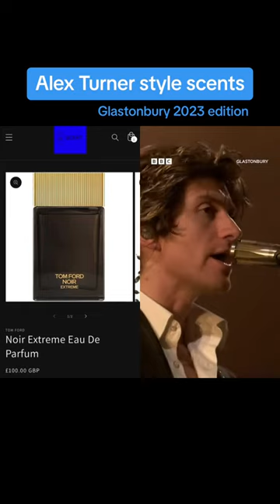Alex Turner Style Scents - You Won't Guess The Last One!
Description: Curious about the captivating scents that embody the essence of Alex Turner, the iconic lead singer of Arctic Monkeys? Join us on this fragrant journey as we delve into the world of scents that would perfectly complement his style and persona.

In this intriguing YouTube short, MSCENT uncovers the alluring fragrances that could resonate with Alex Turner's unique personality. Featuring his soulful glastonbury performance and his distinctive fashion sense, we explore the scents that would complement his artistic allure.

Discover the captivating notes, the mysterious blends, and the ambiance that these fragrances create. Immerse yourself in the exploration of scents that capture the essence of Alex Turner's creativity and charisma.

Whether you're a fan of Alex Turner, a fragrance enthusiast, or simply curious about the symbiotic relationship between music and fragrance, this video is a must-watch. MSCENT brings you a captivating blend of music and fragrance, providing insights into the scents that could accompany the enigmatic presence of Alex Turner and the rest of the band.

Indulge in the world of scents and let your imagination wander as we unravel the olfactory journey that perfectly complements the musical genius of Alex Turner. Get ready to be inspired and discover the scents that could resonate with your own artistic expression.

Join us now and explore the captivating fragrances that harmonize with the spirit of Alex Turner. Click play and embark on this aromatic adventure with MSCENT.